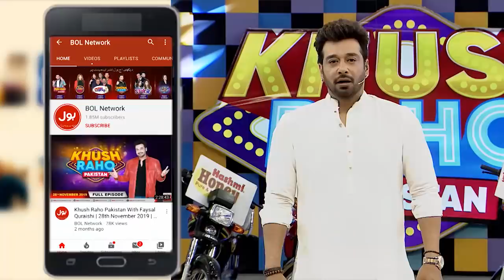Table Tennis | Khush Raho Pakistan Season 4 | Instagramers Vs Tick Tockers | Faysal Quraishi